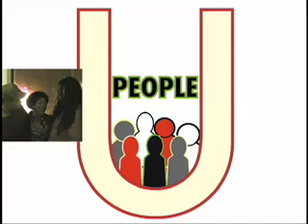"The Golden Decision" U People Story (10.11.1)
U People Stories are stories from regular everyday people, gay, straight, black, white and with varied beliefs who have had been made to feel like the "other". These are the kinds of stories that we all have carried with us; where it would make you cry if you thought about it but makes you laugh when you talk about it. What the U People Story Archive does is build a bridge of understanding that unifies our struggles while at the same time lifting an emotional weight off the shoulders of the storyteller. These stories are humorous, moving and timeless. They are individually a testament of how discrimination and the emotions that result connect, effect and can change us all.